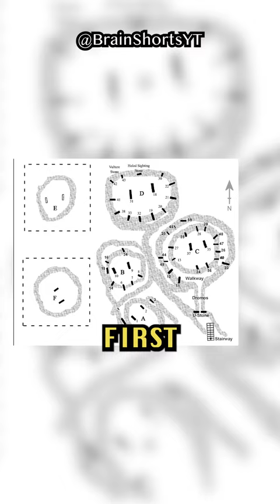Who Built Göbekli Tepe?